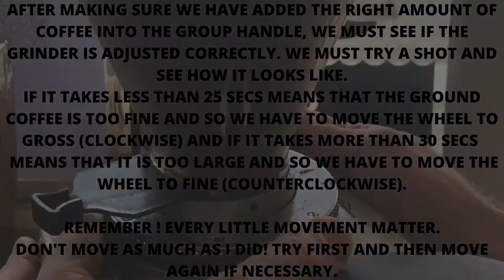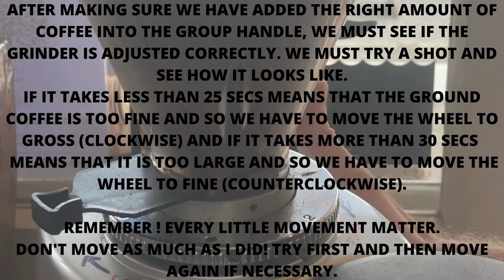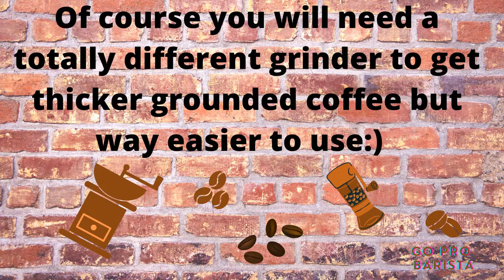How to adjust the coffee grinder and how to get an excellent extraction of coffee. Coffee Lesson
In this video we are explaining how to set up the grinder to get an amazing extraction.

It is so important and it will affect your coffee extraction if not seated properly.